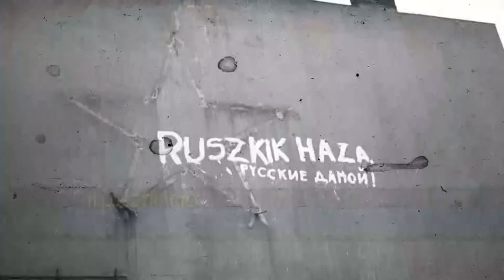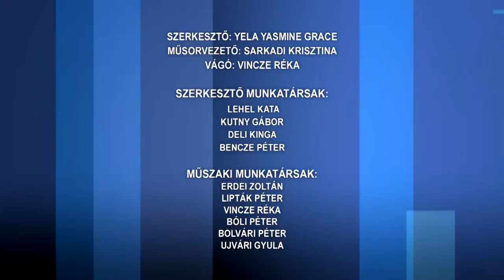Közéleti magazin 20221021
Közéleti magazin

Idén is megtartották a Kenyér és az Élelmezés Világnapját
Utcafórumokra várta a szekszárdi Fidesz-KDNP-s önkormányzati képviselő-jelölt a körzetben élőket
 1956-os forradalmat követő megtorlásokról szólt a Mathias Corvinus Collegium legutóbbi programja